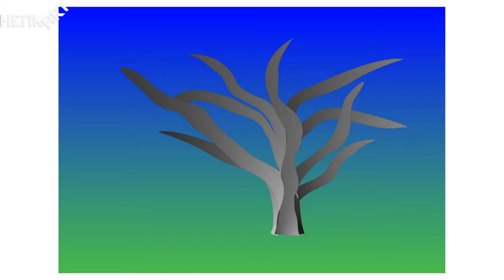Plovdiv Contemporary Art Exhibitions * Plovdiv Contemporary Art Exhibition * Plovdiv